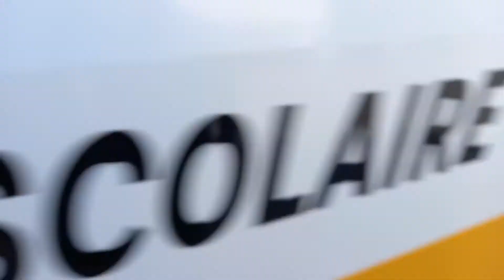Problème feux stop IVECO مشكل في أضواء الفرامل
مشاكل متعددة في أضواء الفرامل، يجب استبدال الضفيرة التالفة حتى تعمل مصابيح الفرامل بشكل صحيح، قد نحتاج إلى طلب ضفيرة مفتاح إضاءة الفرامل